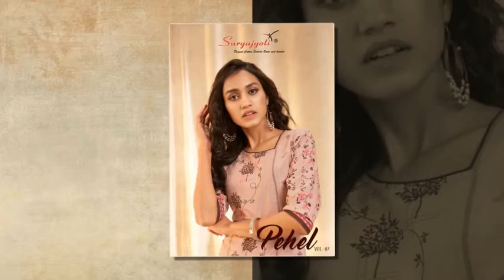WHOLESALE STITCHED KURTI SURYAJYOTI PEHEL VOL 7 BY MAAFASHION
BUY WHOLESALE COTTON STITCHED KURTI SURYAJYOTI PEHEL VOL 7
WHOLESALE COTTON PRINTS STITCHED& UNSTITCHED SUIT& KURTIS

WE ARE ONE OF THE LEADING WHOLESALE MANUFACTURERS FROM INDIA  THAT PROVIDES OF INDIAN TRADITIONAL & FANCY ATTIRE, OUR FOCUS IS ON BEST QUALITY & BEST SERVICE PROVIDE ON CUSTOMERS.

We are India's Leading Online Wholesale Suppliers
cotton printed Dress, Chudidar Materials, printed Patiyala Suits,
Stitched dress, cotton Sarees, unstitched Kurtis, stitched Kurtis
For Order Call Whats-app
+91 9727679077